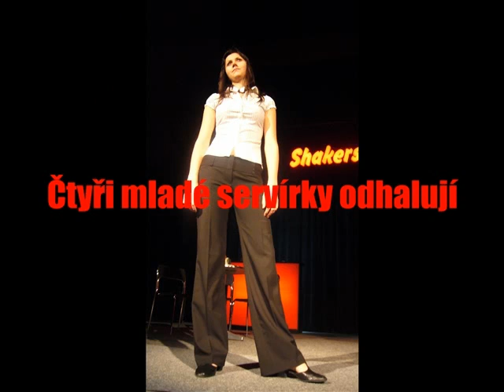Barmanky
Dámy a pánové, vítejte v baru Shakers! Na hlavní třídě, tam, kde neon krájí tmu a hlásá: Račte vstoupit! Čtyři mladé servírky odhalují život v nočním baru a nabízejí vhled do svých nadějí, snů a zklamání.